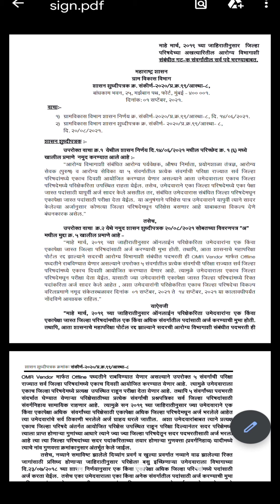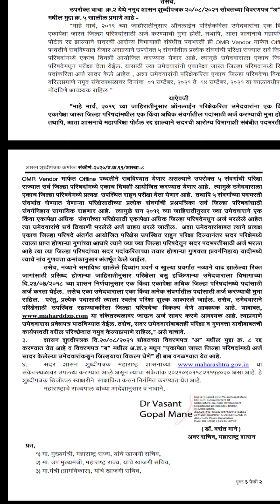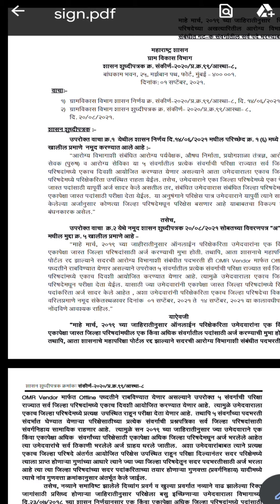आपल्या याकचिकेस100 % यश ! जिल्हा परिषदेमध्ये जेवढे formभरले असतील तेवढ्या ठिकाणी merit consider होईल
pdf टेलिग्राम वर भेटून जाईल -

●Pharmacist previous years question papers 5500 + MCQ QUESTION BOOK
 it is our best selling and India's first pharmacists  previous year paper book that contains subject wise previous years question papers.

◆It cover 09 important subject previous years question papers that is useful for all state and Central level Govt.Pharmacist exams.

©Author/ publish - P.V.THORAT

●Pharmacist Previous years question papers  book -

◆Pharmacist Exam Short Handwritten notes by P.V.THORAT